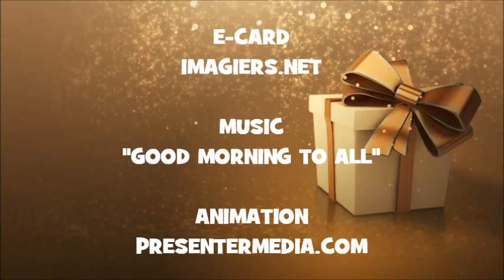JOYEUX ANNIVERSAIRE TAIJA !